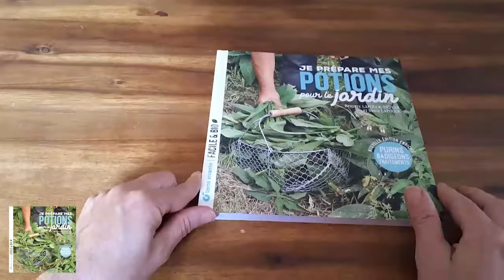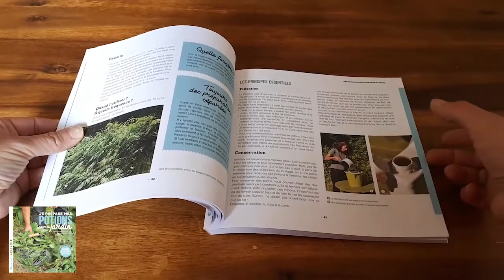Je prépare mes potions pour le jardin - Un livre de Brigitte Lapouge-Déjean et Serge Lapouge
Ré-édition d'un best-seller de Terre vivante « Je prépare mes potions pour le jardin », revu, mis à jour et tout juste paru ! Par Brigitte et Serge Lapouge.
Retrouvez 60 recettes à la fois écologiques et économiques pour prévenir et soigner les maladies du jardin, avec des plantes incontournables et des produits simples pour réaliser vos propres potions.